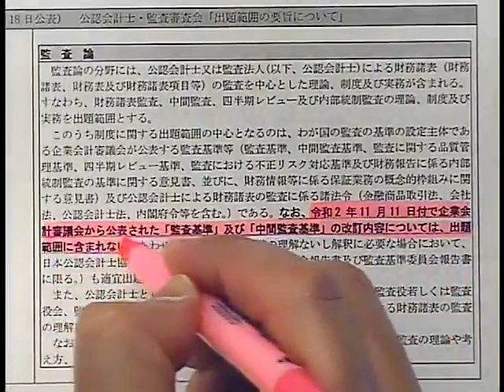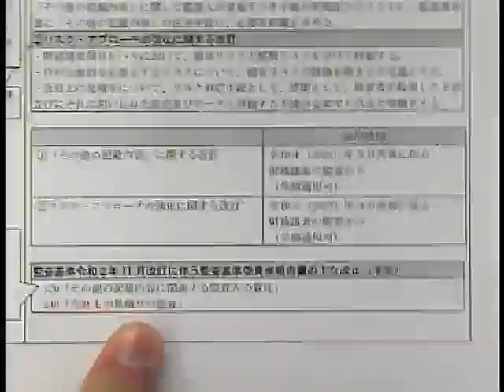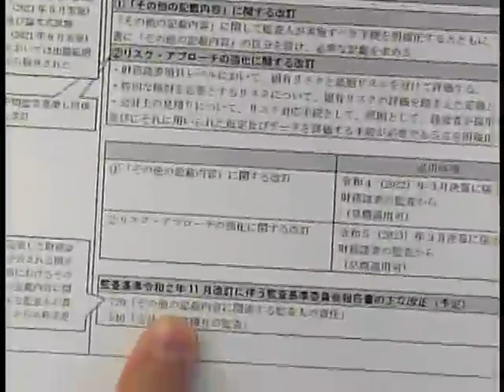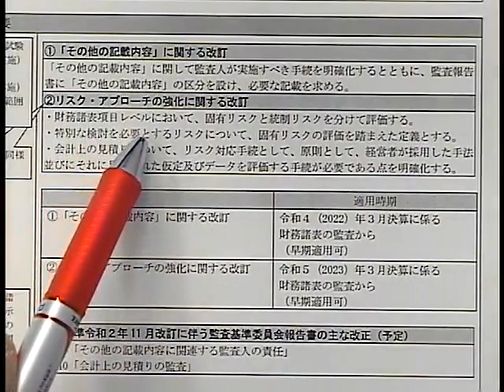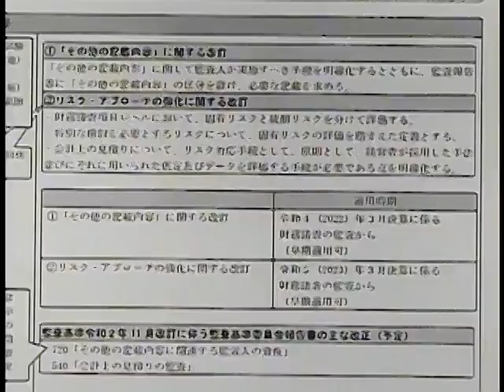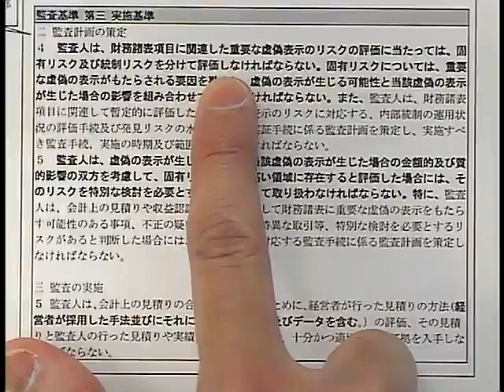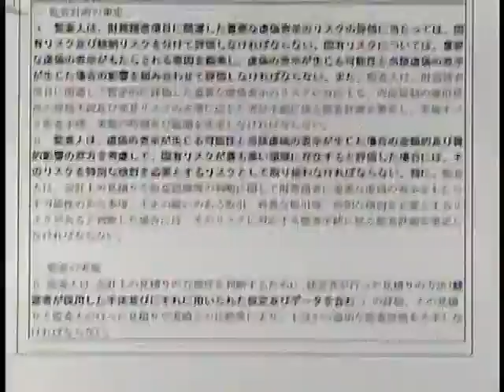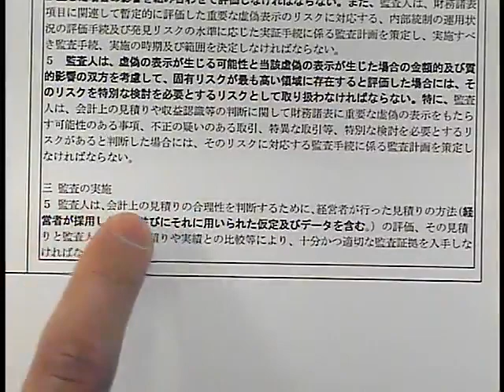【LEC会計士】2021年５月短答式試験＆８月論文式試験 共通‹改正›対策講座 監査論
↓レジュメは下記で閲覧できます。印刷も可能です。【掲載期間：2022/12/31まで】